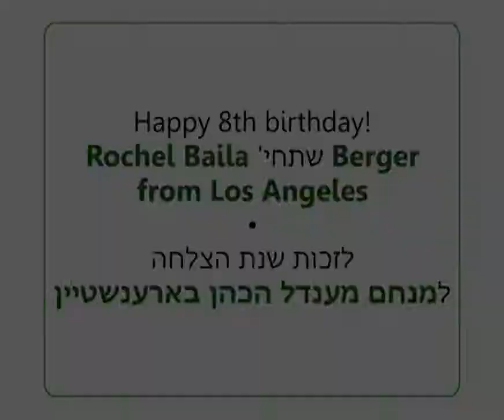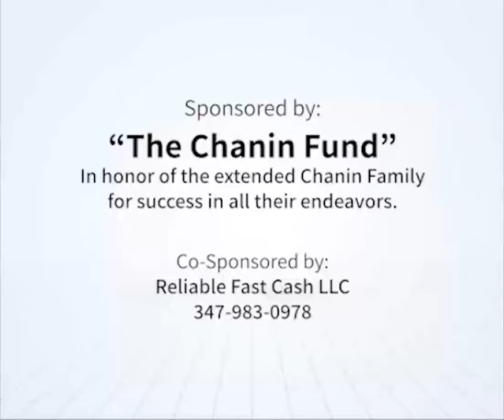"Every Jew Must Be a Judge" RebbeDaily #1888